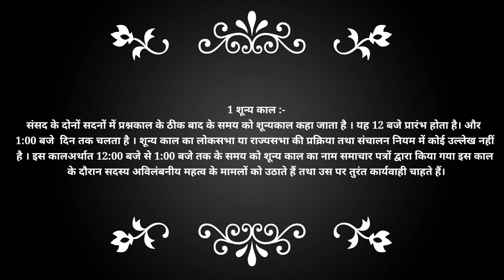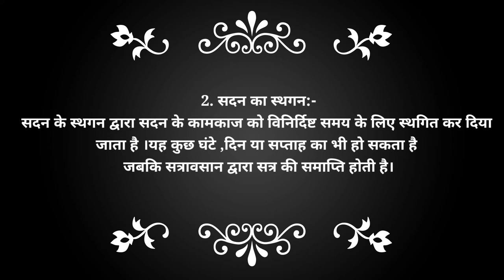राजनीति महत्वपूर्ण शब्दावली ( Political science ) public sanskrit education .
राजनीति महत्वपूर्ण शब्दावली ( Political science ) public sanskrit education .राजनीति की महत्वपूर्ण शब्दावली इस वीडियो में दी गई है और से पूछा भी गया है कि शून्य काल क्या है और सदन का स्थगन के बारे में जानकारी दी है उनके प्रमुख तौर पर परिभाषाएं स्पष्ट रूप से समझाई गई है परिभाषाएं स्पष्ट रूप से समझाई गई।
राजनीति विज्ञान एक सामाजिक हिस्सा है इस प्रकार के महत्वपूर्ण प्रश्न भी पूछे जाते हैं
राजनीति विज्ञान की शब्दावली पूर्णता से एक्सप्लेन देते हुए सुनने कल और सदन का स्थगन के बारे में निश्चित तौर पर बताया गया है।

Political science ziro time
Sankalp
Department and democratic of Indian.